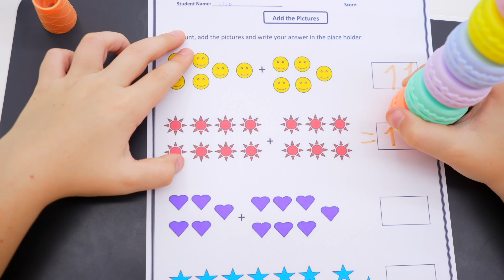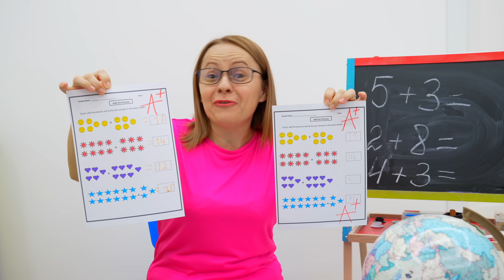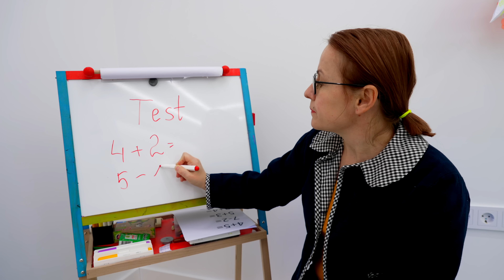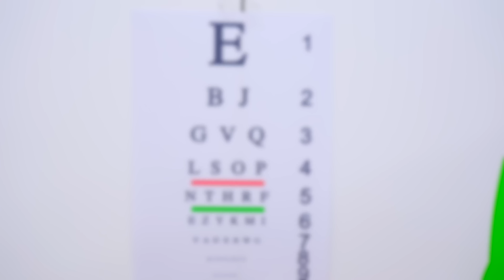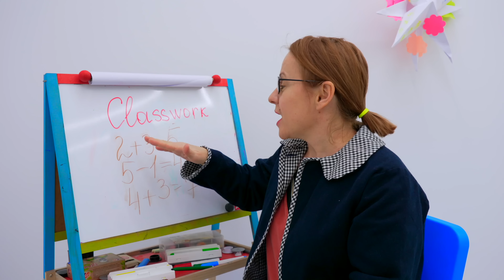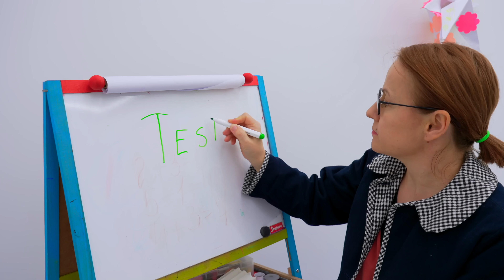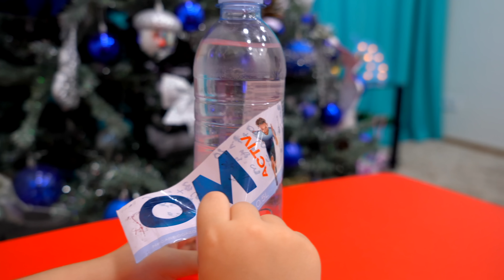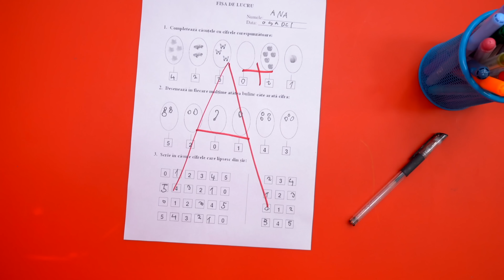Anabella and Bogdan show that knowledge at school is the most important thing | Big Compilation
Anabella goes to school, she learns math but understands that friendship is also important. Video for children about school life.